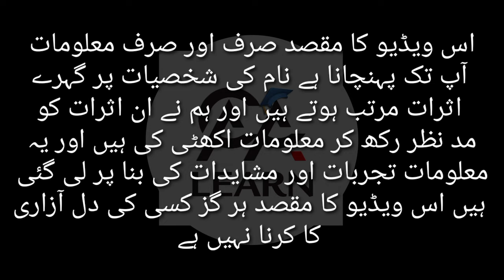Shabana Name Meaning In Urdu Hindi - Shabana Name Ki Larkiyan Kesi Hoti Hain - Shabana Nam Ka Matlab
In This Video Shabana Name Meaning In Urdu Hindi - Shabana Name Ki Larkiyan Kesi Hoti Hain - Shabana Nam Ka Matlab

 Shana Name Meaning In Urdu Hindi - Shana Naam Ka Matlab - Shana Naam Ki Ladki Kaisi Hoti Hai

Eshal Name Meaning In Urdu Hindi - Eshal Naam Ka Matlab - Eshal Naam Ki Ladki Kaisi Hoti Hai

Parveen Name Meaning In Urdu Hindi - Parveen Naam Ka Matlab - Parveen Naam Ki Ladki Kaisi Hoti Hai